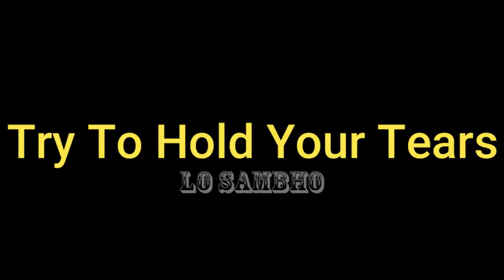Ghous Pak Ne Maa K Pait Me 18 Siparay Hifz Kr Liye | Kahani | Engineer Muhammad Ali Mirza